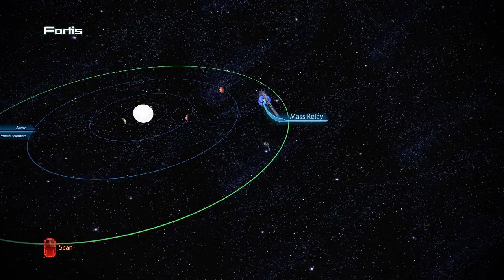Let's Play MASS EFFECT 3 (First, Insanity) | Ep. 31 - Can Someone Get This Man Some Medi-Gel?!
Continuing a playthrough of a franchise that I have heard a lot about but never got into, until now!  Thoroughly enjoyed ME1 and ME2.  Embarking on the final chapter of the trilogy and I hope you enjoy the ride with me!

P.S. Report to the Normandy.  We'll bang, okay?  XD